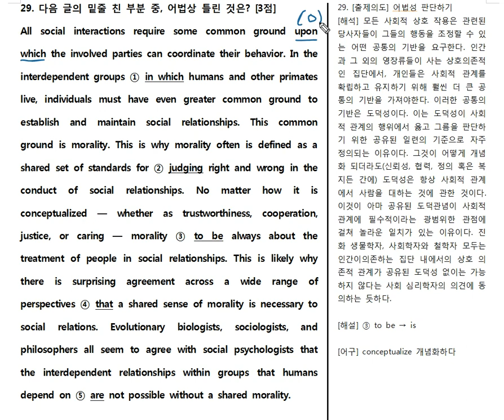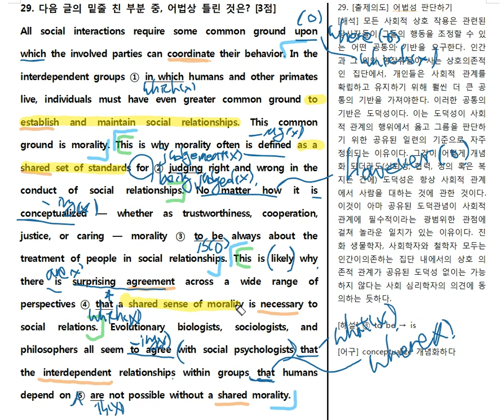2020년 고2 9월 29번 어법 시험대비분석20년ver